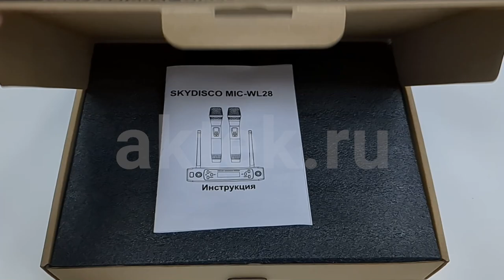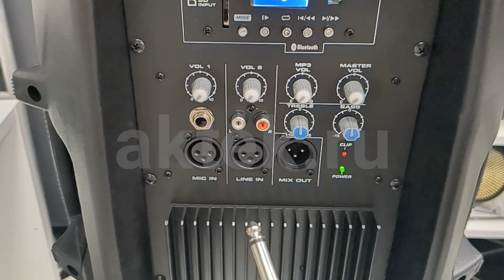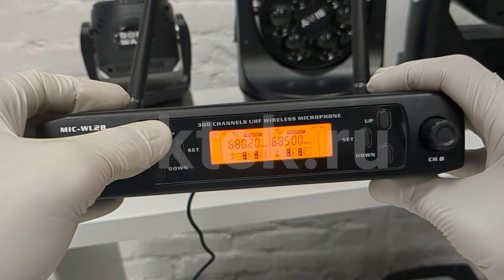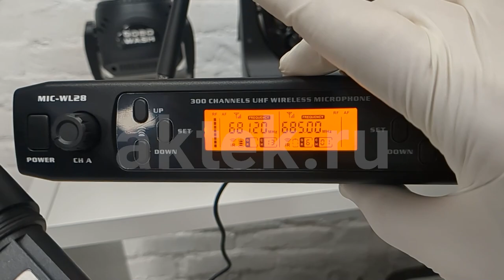БЕСПРОВОДНЫЕ МИКРОФОНЫ ДЛЯ КАРАОКЕ SKYDISCO MIC-WL28